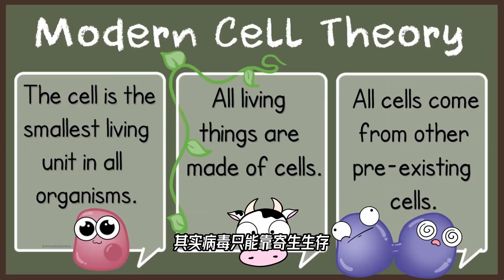新冠结束了？不，病毒拉帮结派的回来了【科学火箭叔】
本频道制作的所有视频都是为了向观众传递有趣的科普知识，绝对符合平台的使用政策。 新冠结束了？不，病毒拉帮结派的回来了【科学火箭叔】